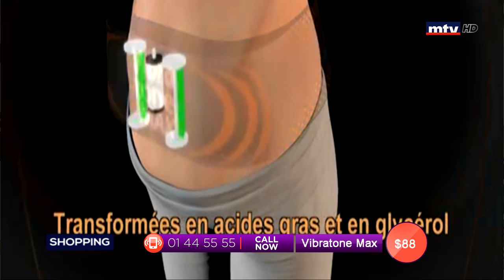Best Seller - 03/06/2019 - Part 2